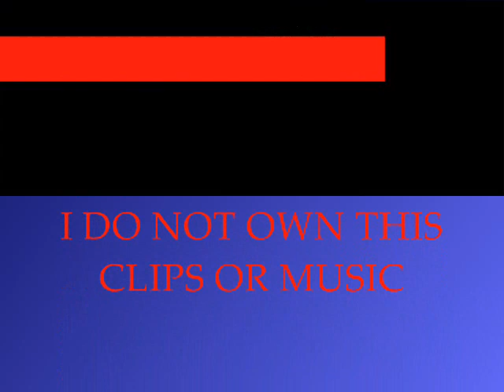Let my people go, Raph vs Cas vs Kahn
Raph battles against Casey when in the end Cas wakes up and tries to stop Master Kahn